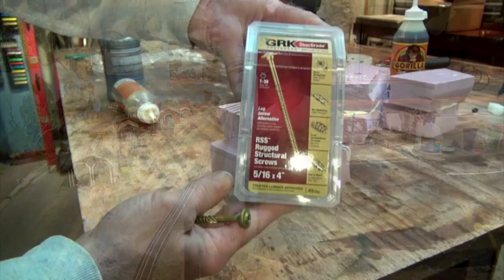Whats Neat in model railroading | April 2017 Model Railroad Hobbyist | Ken Patterson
- MRH What's Neat columnist Ken Patterson's April 2017 What's Neat column: 1) Foam glue tests; 2) Foam layout construction tips; 3) Wood railroad crossing; 4) Tsunami2 programming tips; and 5) Athearn photo/video extravaganza! Get even more great FREE how-tos for model railroading on the Model Railroad Hobbyist website. This video is just part of the TOTALLY FREE April 2017 issue of Model Railroad Hobbyist magazine.